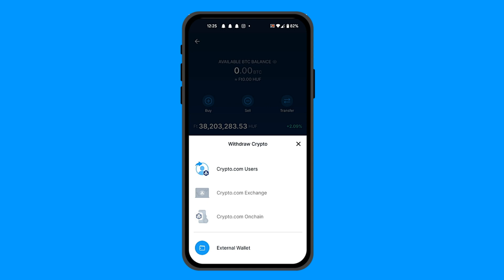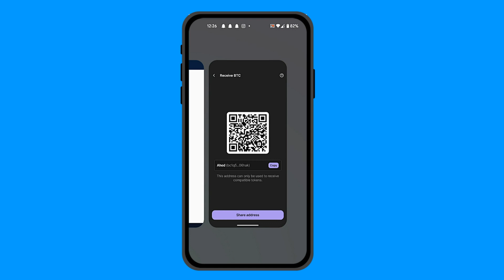How To Send Bitcoin From Crypto.com To Another Wallet - Beginner Tutorial 2026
In this video, I show you how to send bitcoin from Crypto.com to another wallet in a simple, secure way. If you’ve ever asked yourself how to send crypto from Crypto.com to another wallet or how to transfer crypto from Crypto.com to Trust Wallet, this step-by-step guide is made just for you. I’ll walk you through the process of sending bitcoin to another wallet using the Crypto.com app so you don’t get stuck or confused, even if you’re a beginner. You’ll also learn key points to avoid common mistakes when making your crypto transfer.

✅ Join Swissborg and win up to €100 🎁 (code GUMY5)